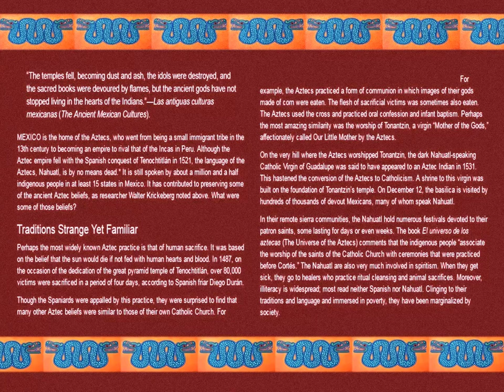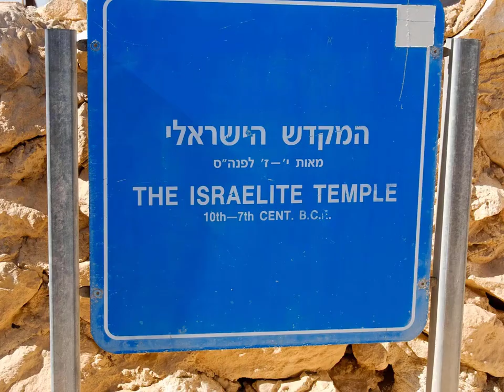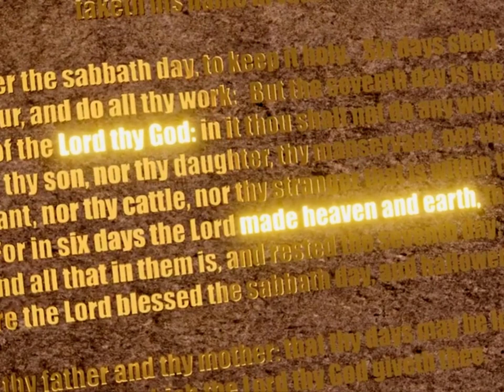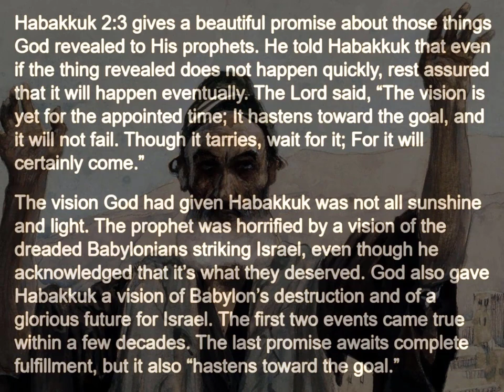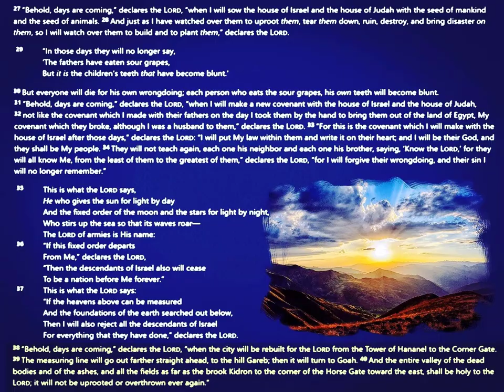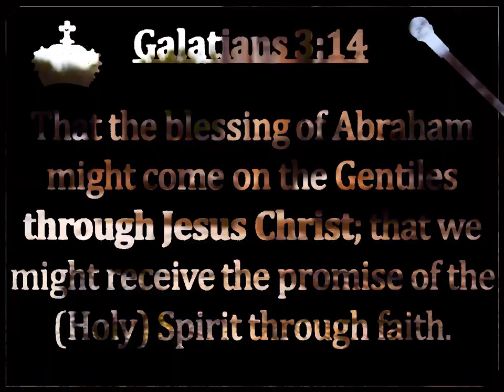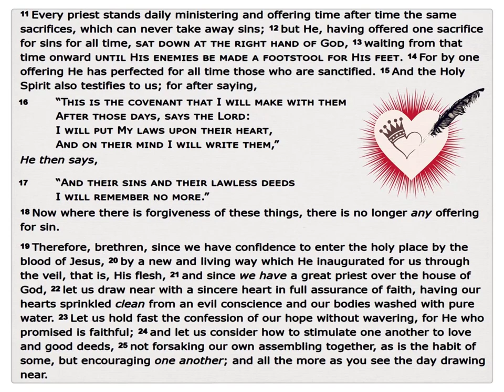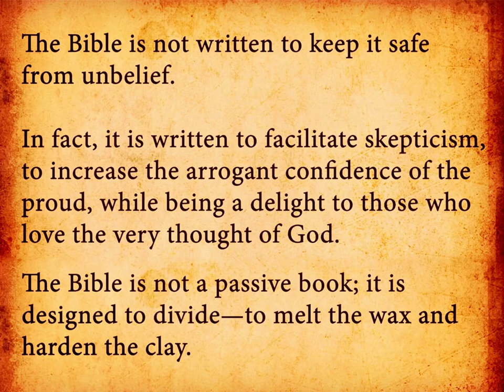Romans ❖ 31 of 48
† Israel and the New Covenant